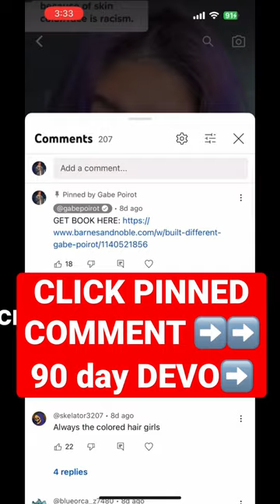Will You Scroll Past Jesus On New Year?🤯🙏